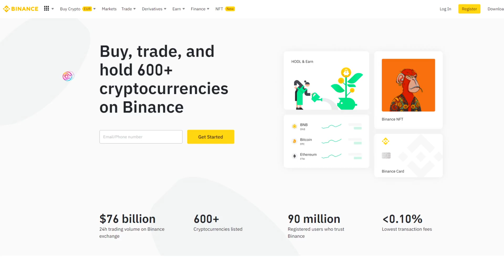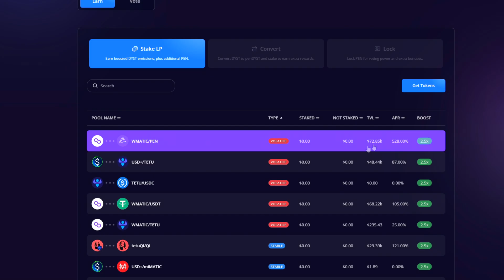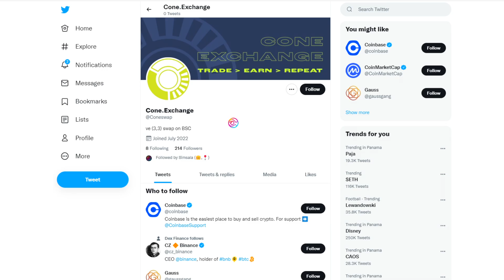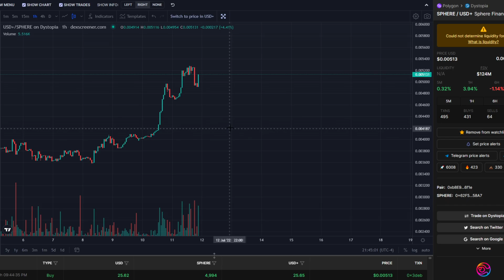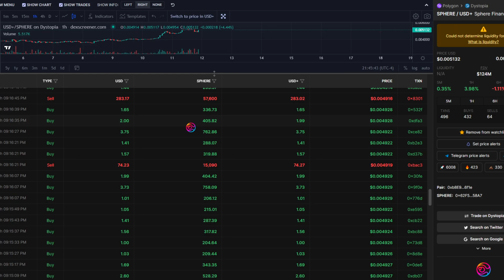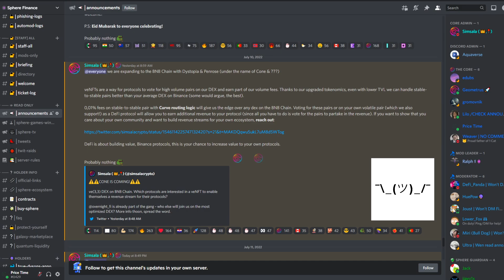Dystopia & Penrose are Coming Cross-Chain to BSC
In this video I’m going to talk about how Dystopia and Penrose are coming to Binance.

Other Links:
Binance: